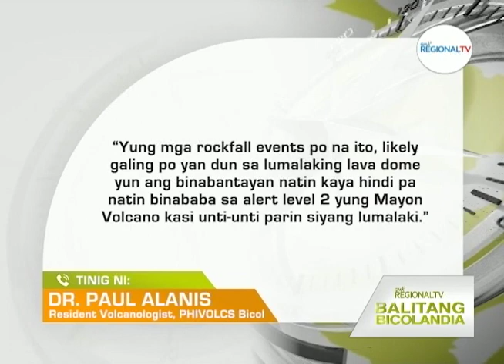Balitang Bicolandia: Bantay-Bulkan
Lava Dome kan Bulkang Mayon, pigbabantayan kan PHIVOLCS; Bulkan, isinakat sa Alert Level 2; Pagkakaigwa nin makusog na linog, posibleng magin rason kan pagbagsak kan Lava Dome segun sa PHIVOLCS